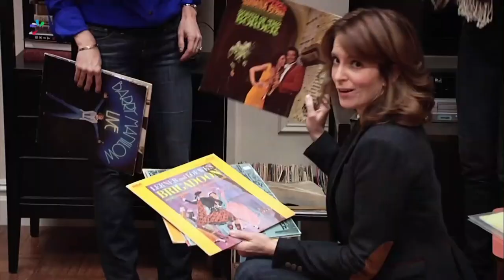NBC LX Home Program Break (July 30, 2024 at 10:30 PM MDT)